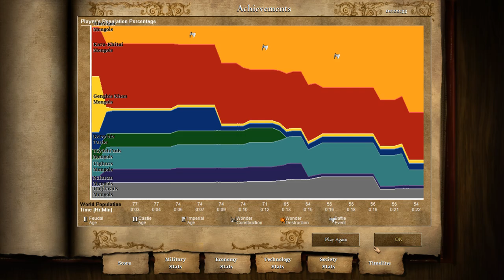Age of Empires II: Age of Kings Campaign - 4.1 Genghis Khan: Crucible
The nomadic tribes of the Asian steppes spent centuries entangled in their own petty feuds until united under Genghis Khan. Within years, a highly disciplined army pours out of Mongolia to embark on a campaign of world conquest. But how can a tribe of horse archers possibly overcome the military might of Persia and Eastern Europe, let alone the technologically advanced empires of China?